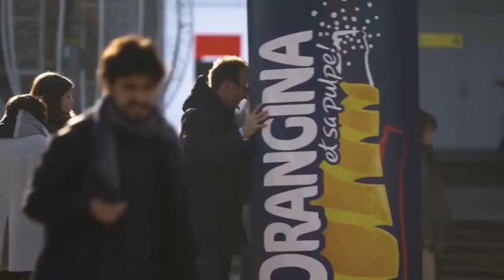УСТРОЙСТВО ДЛЯ СОЗДАНИЯ ВОЛН